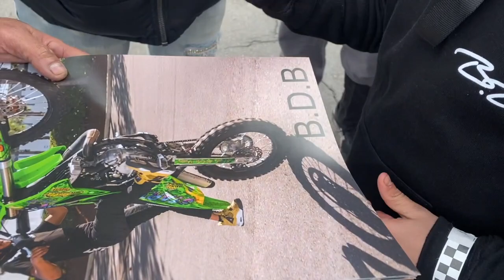9 YEAR OLD WHEELIES 2021 YZ450F LIKE A PRO! | FIRST LEGAL BIKELIFE COMPETITION GONE WRONG…